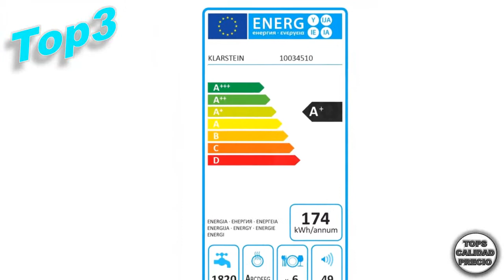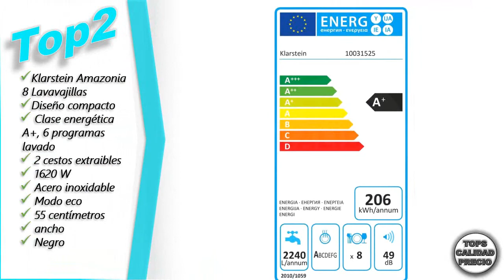🔴Mejores LAVAVAJILLAS DE ENCIMERA 🏅Tops Calidad Precio [2020 JUNIO]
👉👉 lavavajillas-de-encimera 👈👈

00:30 Top5 LAVAVAJILLAS SOBREMESA INFINITON DIW-CT6 (A+, 6 Servicios, EasyPlay, 7 Programas, Encimera)

01:00 Top4 LAVAVAJILLAS INFINITON Table Top DIW-CT6 A+

01:30 Top3 Klarstein Azuria Lavavajillas de mesa, Eficiencia energética A+, consumo de agua: 6,5 litros, 6 programas de lavado, autolimpieza, 49 dB, diseño de puerta con cristal frontal negro, blanco

02:00 Top2 Klarstein Amazonia 8 Lavavajillas - Diseño compacto, Clase energética A+, 6 programas lavado, 2 cestos extraibles, 1620 W, Acero inoxidable, Modo eco, 55 centímetros. ancho, Negro

02:30 Top1 Bosch - Lavavajillas, 48 Db, A, 70°C, color blanco, tiempo de ciclo: 225 min

🥇 TOPS CALIDAD PRECIO Selecciona para tí los mejores productos disponibles por categoría.